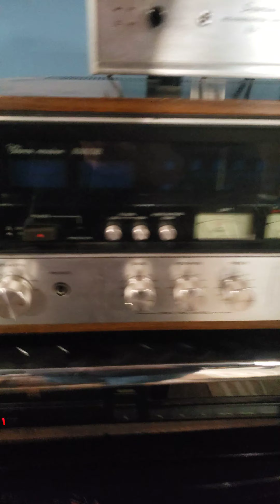arcade 1up terminator 2 cab mods and tips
painted the guns and added lexan glass on the front and inside to guide the wires amd added lighting

this is the link of the lexan glass they will cut it for you